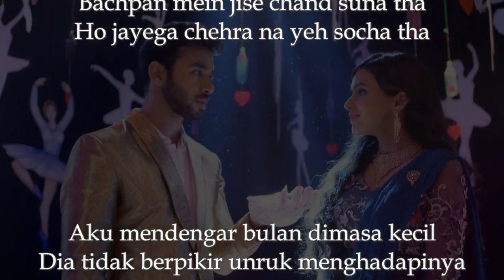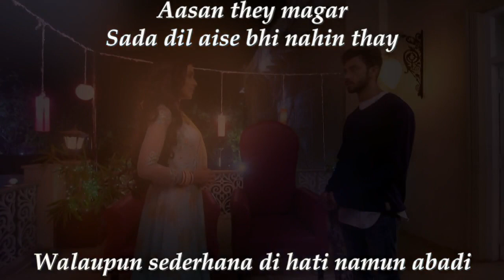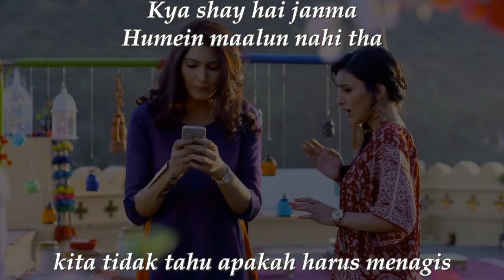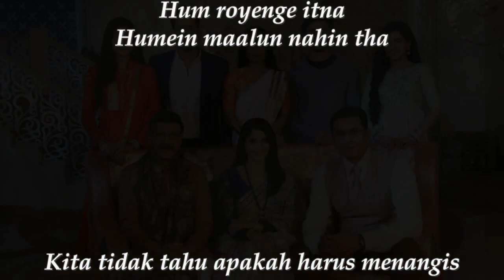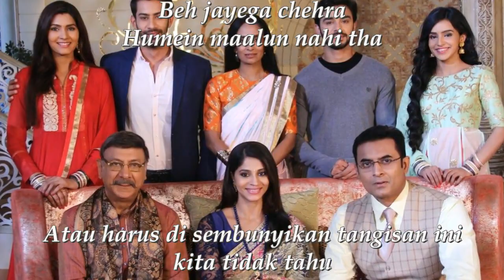Hum Royenge Itna Lirik Terjemahan Indonesia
Show : serial TV india Ek Shringaar — Swabhimaan

Berharap serial drama ini tayang di indonesia karna menurutku drama ini enak